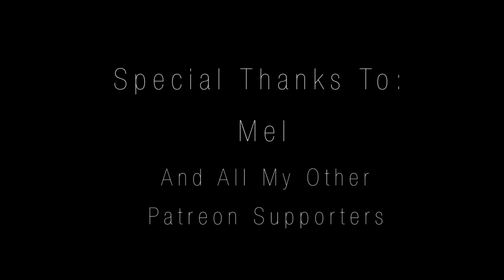ADELE HELLO COVERS MIXTAPE REVIEW 4 K ULTRA HD PART ONE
Adele Laurie Blue Adkins MBE is an English singer and songwriter.
This mixtape reviews some of the covers done for her hit song titled "Hello" by Leroy Sanchez, Nicole Cross, Boyce Avenue